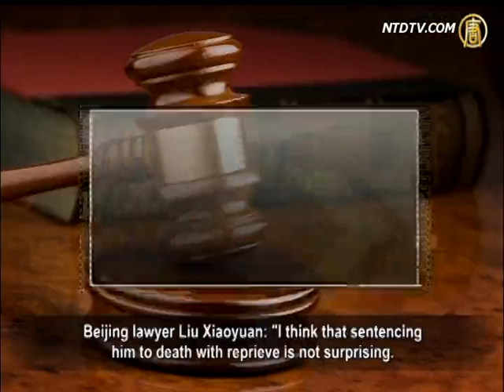Law System Fails in China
Liu Zhijun, the CCP's former director of Minister of Railways,
was accused of taking bribes and abuse of power,
he was sentenced to death by a Beijing Court
in the first instance.
Most of the legal professionals regard
this result as expected,
but the public was outraged and even disappointed.

Most netizens believe that Liu Zhijun's
sentence was lenient;
but there was also satire from netizens,

Liu Zhijun's reprieve gave reassurance to millions of
corrupt CCP officials who regularly and blatantly take bribes.
Some lawyers also lament that
Liu Zhijun did not die, although the law has died.

On July 8, the Beijing Second Intermediate
People's Court made a first instance on the bribery and
abuse of power case of Liu Zhijun,
the former director of the Ministry of Railways,
Liu was sentenced to death, suspended for two years,
and deprived of political rights for life,
all of his personal property has been confiscated
as part of his sentence.

Beijing lawyer Liu Xiaoyuan: "I think that sentencing
him to death with reprieve is not surprising.
From the point of view of the trial,
it only took half an hour with so many materials,
The trial was concluded with only one hearing,
and it announced the results quickly
I feel this is a process of going through the motions,
would a perfunctory trial sentence him to death?"

For the outcome of the trial of Liu Zhijun,
the majority said it had been expected.

Ge Shucun, Chinese anti-corruption network founder:
"It has been expected for a long time, it's normal
How many officials above ministerial level
have ever been sentenced to death?
The death penalty was certainly not expected. I discussed
this with experts and scholars, and we share this view.
Officials above provincial and ministerial level will not
be sentenced to death for internal malpractice."

Liu Xiaoyuan: "A death sentence with reprieve is also
a death sentence, but without implementation.
with two years in prison, if he does not re-offend,
death with reprieve will be changed to life imprisonment,
he will then not be executed. This will give him a
two-year test period, which is a legal requirement."

However, people in China were surprised,
disappointed and outraged over Liu Zhijun's sentence.
Netizens have been accusing of dirty dealing
and injustice by the authorities,
voices calling for Liu Zhijun's death are overwhelming.

Liu Xiaoyuan: "I noticed that in online public opinion,
many were surprised by his sentence of death with reprieve,
some had expected it, but the result was very disappointing.

I launched an investigation on Sina microblog
for views on his sentence.
Many had taken the survey, but it was closed
soon after the start.
It was not allowed to be talked about publicly or openly.

Before the blog closed, it was widely felt that
Liu was sentenced too lightly,
with most netizens feeling that he
really should have been executed."

Some netizens predicted, Liu Zhijun will
become a lifer, from death with reprieve,
and then after a while will get a certain term,
eventually being released on medical parole.
Some netizens also said ironically that corrupt officials
will now be able to sit back and relax hereafter.

Liu Xiaoyuan: "It is currently China's largest corruption
case. If the defendant is not sentenced to death,
there will not be any corrupt officials sentenced
to death in the future.
If this is so, the ruling party can be said to be full of evil,
and be assured to corrupt! It will be more rotten, corrupt."

Facing strong condemnation of the outside world,
the CCP's mouthpiece argued that
the trial of Liu Zhijun showed the hand of
authorities "fighting flies and tigers."
Because Liu Zhijun confessed to his criminal acts,
coupled with stolen money and losses being recovered,
he can reasonably be given a lighter punishment.
These remarks angered netizens even more.

Liu Xiaoyuan: "It is said his attitude was good,
and that he had helped recover stolen money,
but this is not a valid reason for the leniency of his sentence.

He did not have statutory mitigating circumstances,
these are very important.
Liu Zhijun surely belongs to Tiger level, then to fight
tigers, the strength used should be much more,
you can not use the strength of fighting with flies,
it is certainly not enough with which to fight tigers.
When there is a death penalty in criminal law,
there should be justice, and not selective enforcement."

Liu Xiaoyuan gave out examples of officials sentenced
to death for accepting bribes before.

In 2000, Cheng Kejie, former vice chairman of the

corrupt officials who had earlier been executed.